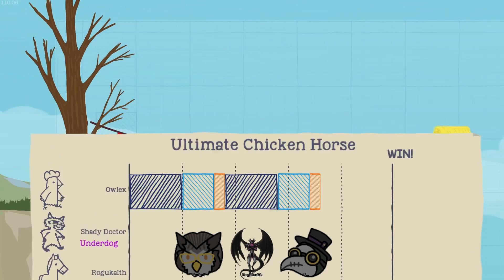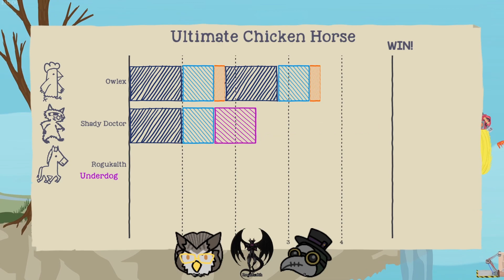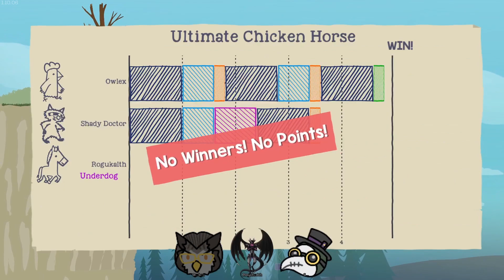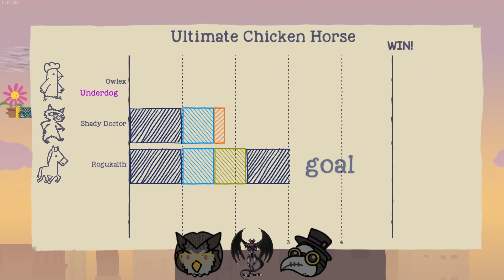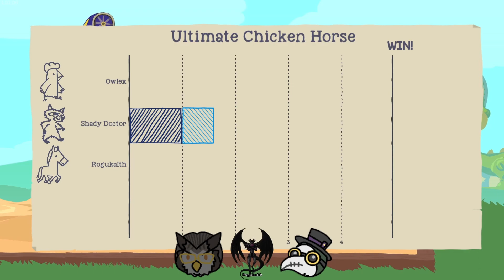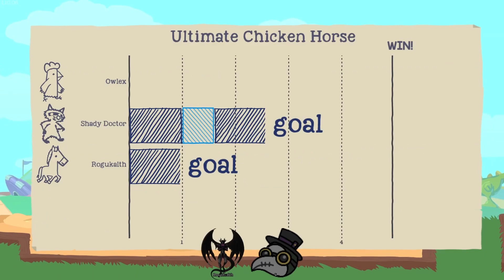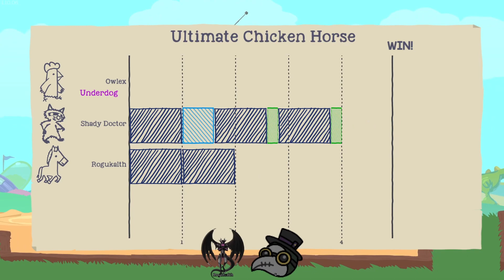The Killer D synk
The Ultimate Chicken Horse is on? Who's gonna win?

Looking to be more sociable?

About The Doots
Four dudes with very little skill attempt to make watchable content that’ll make you laugh or at least do that little snort or nose exhale occasionally. Stick around watch some content and have a good time.

Thanks, and see ya around!

⮞⮞ Player/Host: Rogukalth, Night_owl_Coffee, Shady_Doctor
⮞⮞ Game: Ultimate Chicken Horse
⮞⮞ Platform: PC